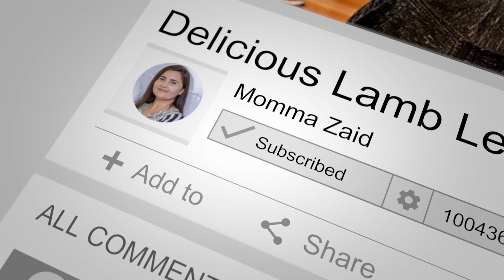McDonalds Fish Fillet *HOMEMADE*